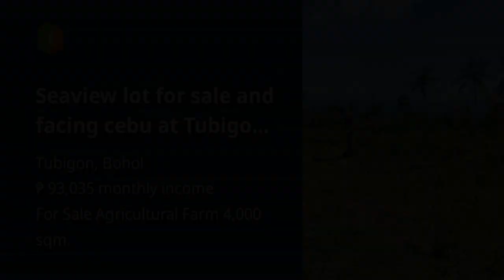Seaview lot for sale and facing cebu at Tubigon Bohol